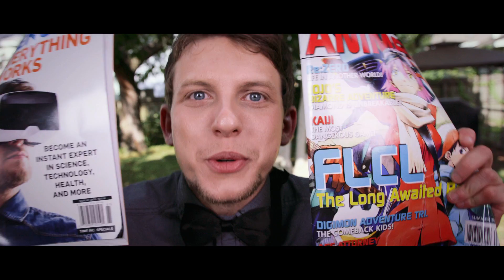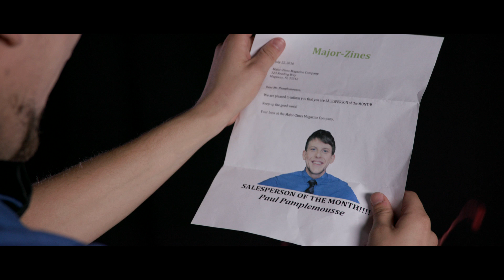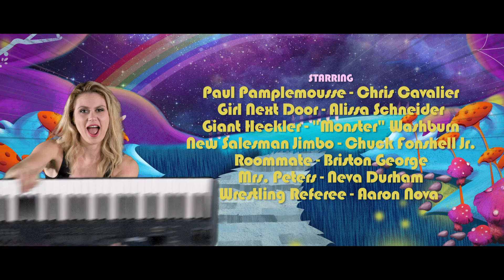Magazine Issues (Tampa 48 Hour Film Project Winner 2016)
This short film was produced in Tampa, Florida Winner of the Tampa 48 Hour Film Project 2016 "Best Film".

AWARDS
1) Best use of the line “You’re Next!”
2) Audience Favorite
3) Best Screenplay: Jason Henne and Michael Garland
4) Best Supporting Actress: Alissa Schneider
5) Best Song: “Salesperson of the Year” Lyrics & Melody by Christian Cashmir, Chuck Fonshell Jr, Chris Cavalier
6) BEST FILM!!! – “Magazine Issues” Directed by Christian Cashmir

Shot on a Canon C300 Mkii and a Canon C300. Lenses: Canon 15.5-47mm cinema zoom, Sigma 18-35mm, Canon 70-200mm.

Filmed on location in Clearwater, Florida, and at Litewave Studios in St. Petersburg, FL.

Litewave Media is a Tampa video production company specializing in film, music videos, TV commercials, documentary and TV Shows.